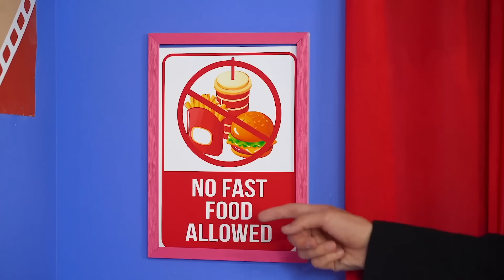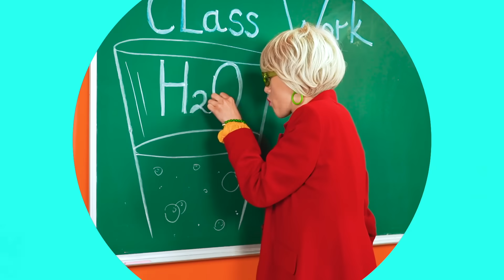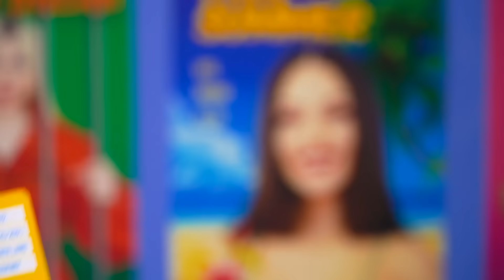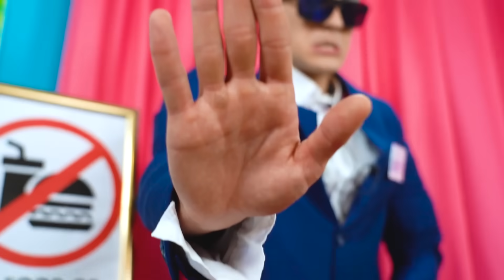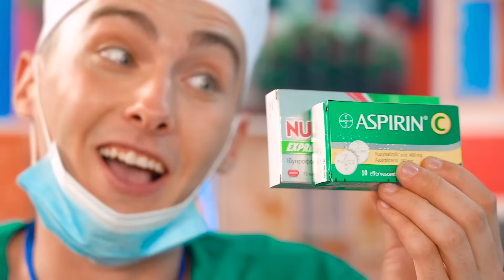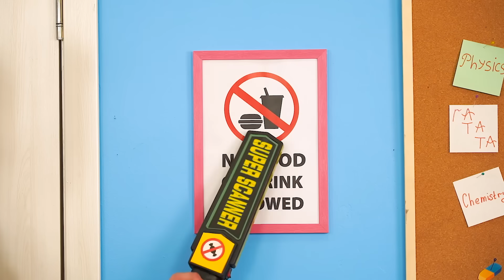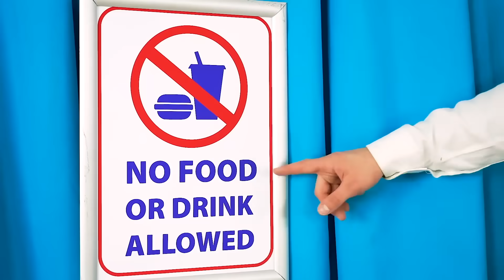फिल्मों में स्नैक्स छुपाने के अजीब तरीके | बेस्ट स्निकींग फ़ूड रटाटा पावर द्वारा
टीचर क्लास  में थोड़ा सा भी भोजन खाने की परमिशन नहीं देते  है? क्या थिएटर के सिक्युरिटी गार्ड ने भी अपने नियम खुद तय किए? इससे कोई फर्क नहीं पड़ता, खाना छुपाने  के कई मुश्किल तरीके हैं और हम उन्हें इस वीडियो में आपको दिखाएंगे! क्लास  में खाना लाना बहुत मजेदार है! बेस्ट स्निकींग आईडिया !